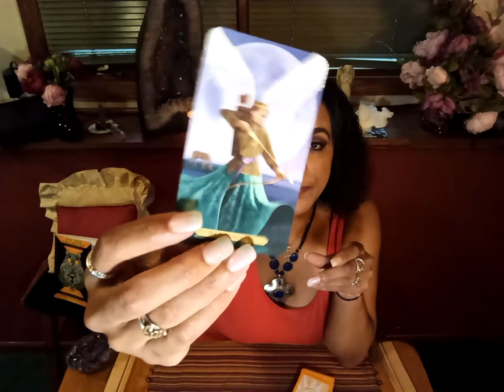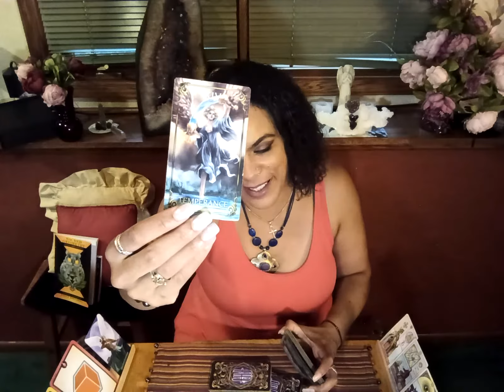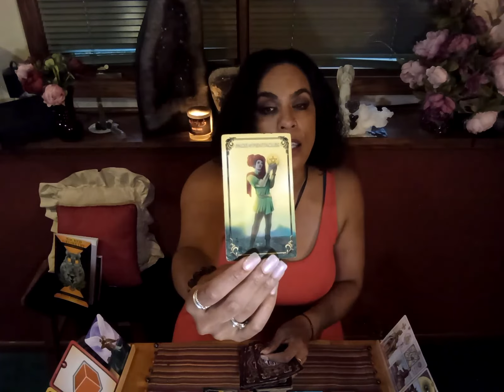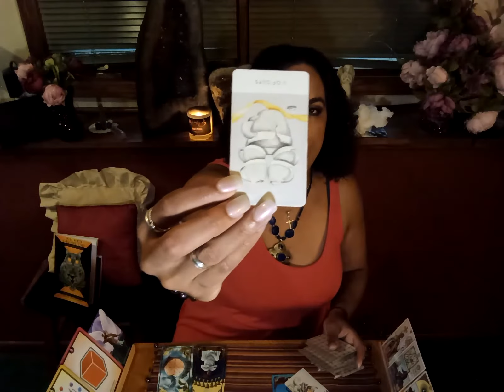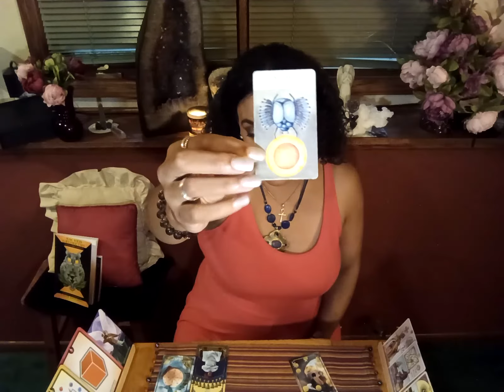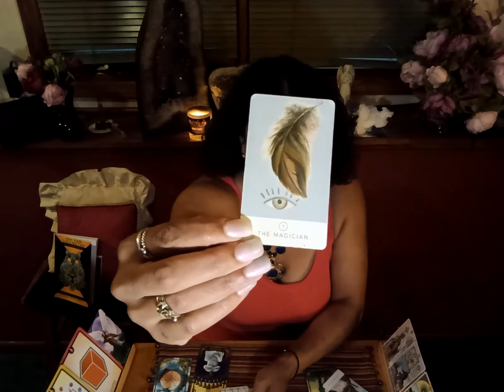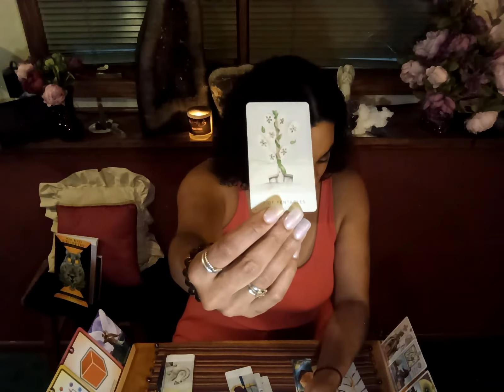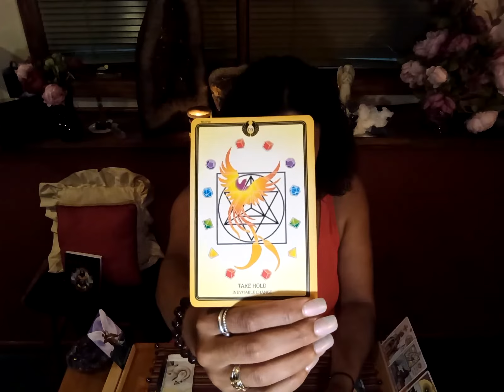Capricorn Aug 9-15. Moving forward to your independent self.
As a Devine Channel, I am thrilled to relay what your Guides, Angels, or crossed-over loved ones want to help you understand.

Public comments are responded to with pleasure.  I appreciate you keeping it civil and taking  time ~ I Truly love helping people navigate their upgrades.   Thankyou for watching and Many Blessings to you! 💫✨💞.